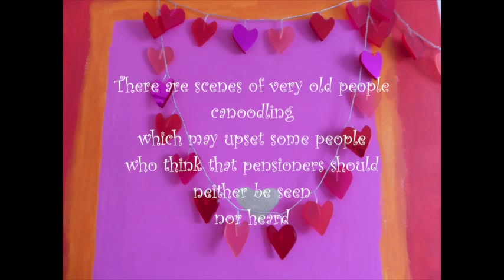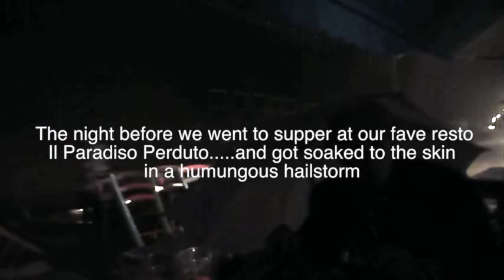Romancing in the City of Love....Venice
A couple of pensioners demonstrate that love is not just for the young and can hit you at any age. Oldies canoodling, lol,. might make you feel a little queasy. :)